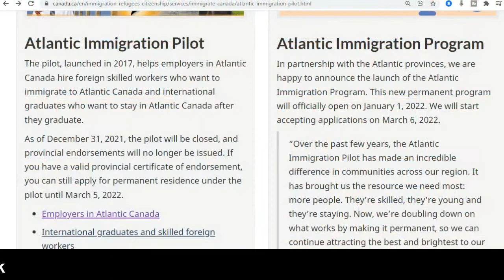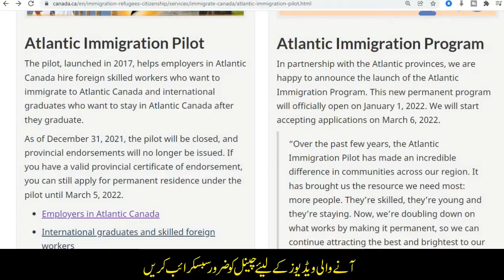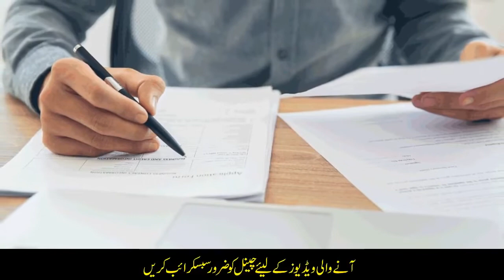Are You Ready For CANADA ATLANTIC IMMIGRATION PROGRAM 2022 I Urdu Hindi By Easy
Are You Ready For CANADA ATLANTIC IMMIGRATION PROGRAM 2022 ? I Urdu_Hindi By Easy Visa